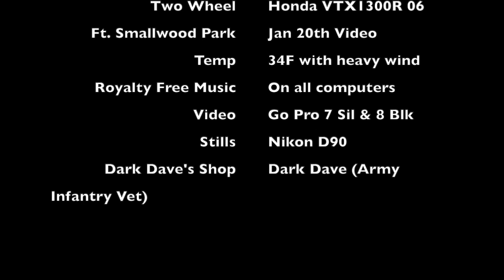Ft Smallwood Park Ride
Tri Glide 2020 going around to get some cool photos at the Chesapeake Bay.  Ft. Smallwood park.  Cold day Jan 20th.  With the day off work wanted to get some good video.
Trying to keep giving you some different rides and make them more interesting.
Nikon D90 stills
GoPro 7 Silver didn't want to work?
GoPro 8 Black did great and worked well.
Mic was cheep of Amazon stuck in the cheak area of the helmet.
Closing was in my garage due to wanting to end the video better.